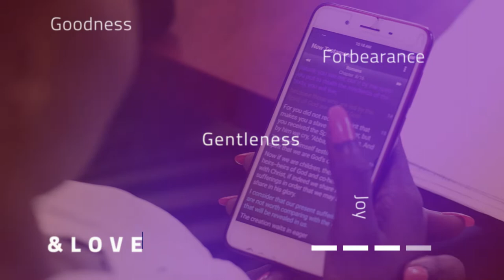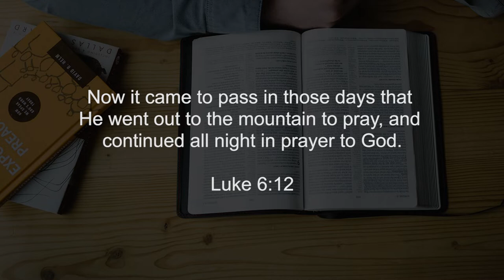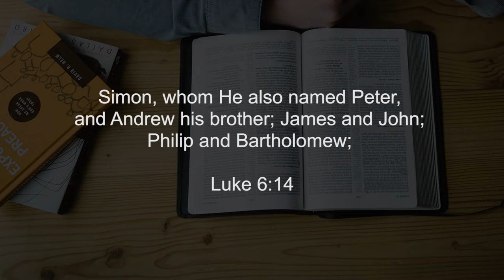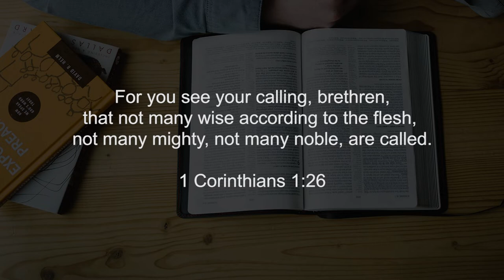Who is a Disciple? || Finding God Ep50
Becoming a disciple is a process. A process of preparation on the part of the Master. calling, Training, following, and being sent out to do allyou have been taught.